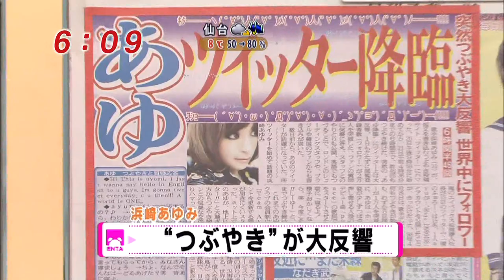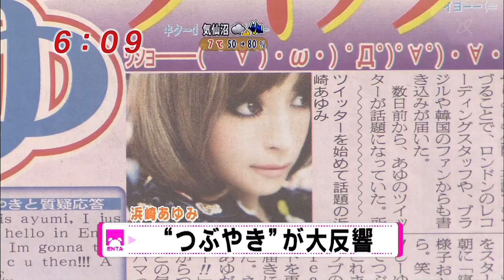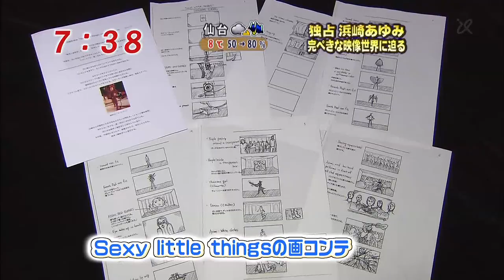Asia No.1 Diva Ayumi Hamasaki 浜崎あゆみ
Rock'n'Roll Circus

プロデューサー的立場